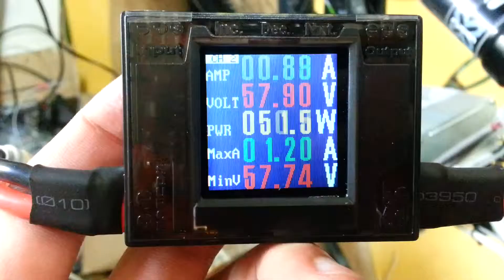Turnigy 2 in 1 Power Meter/Servo Meter 1.5 TFT & ABSOLUTE 3014 [COMPARING] 20131209 171657